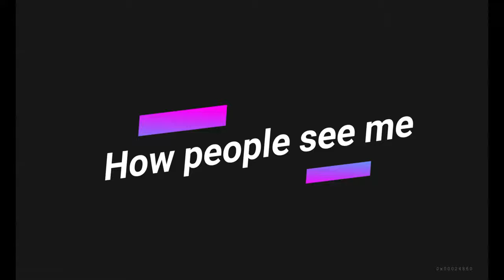Visume Muhamad Izzuddin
My name is Muhamad Izzuddin Bin Jeffri. In this video I am explaining why Gerbang Nusajaya Sdn Bhd should hire me as their civil engineer.